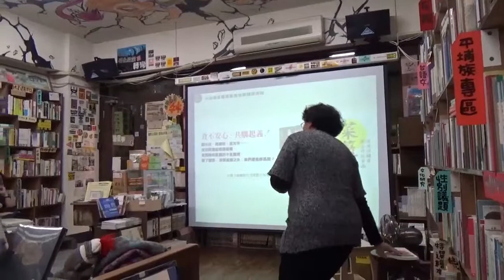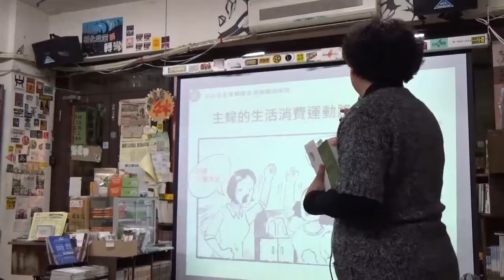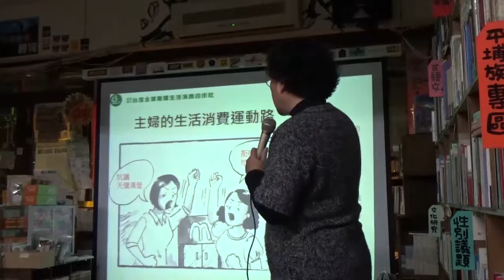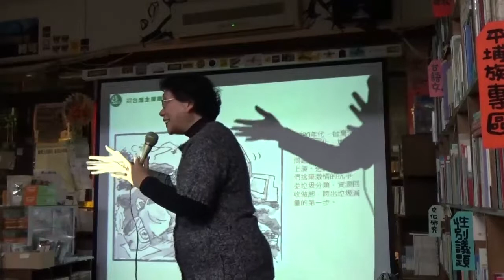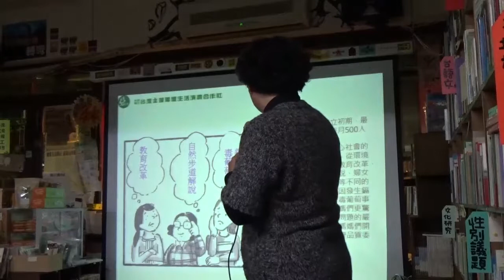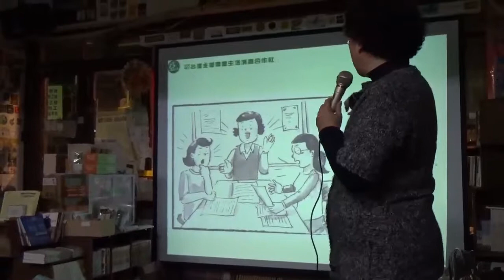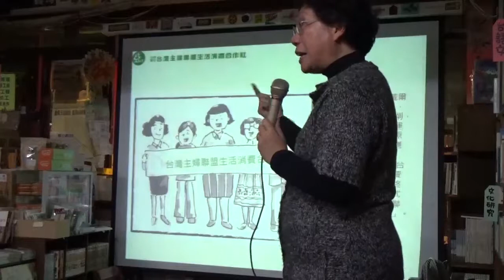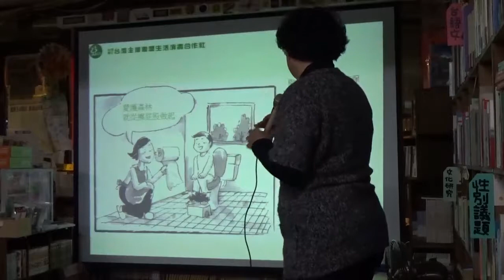主婦聯盟／《菜籃子革命：從共同購買到合作找幸福》新書發表會（1）